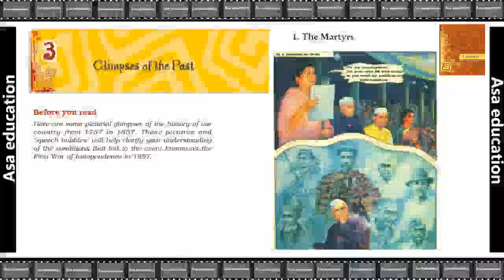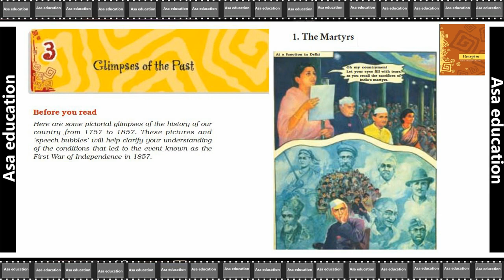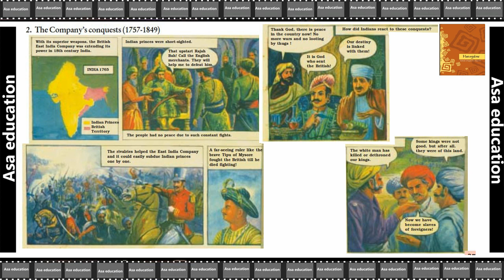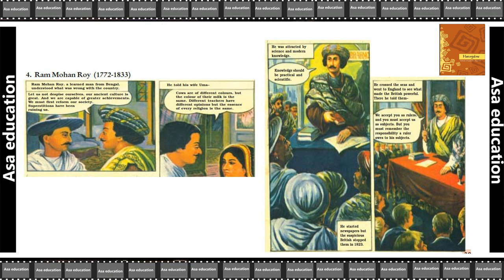Ch 3.1 Glimpses of the Past (English - Honeydew, Grade 8, CBSE) Easy explanation in Hindi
CBSE - Grade (Class) 8.
Subject - English.
Book - Honeydew.
Chapter 3 - Glimpses of the Past.

ASAP-B01